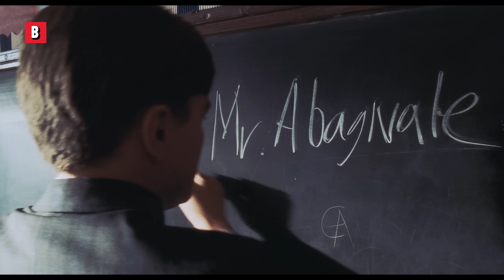Лучшие сцены из «Поймай меня, если сможешь» 🌀 4K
Catch Me If You Can | Die besten Szenen
название фильма : Поймай меня, если сможешь